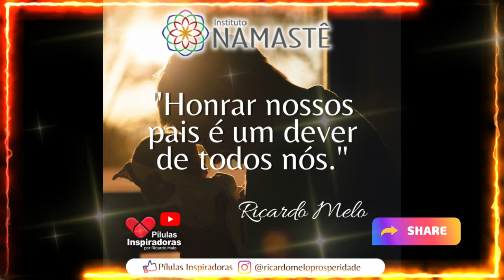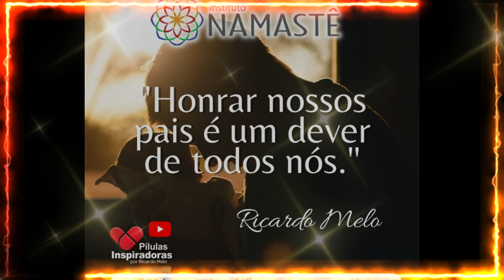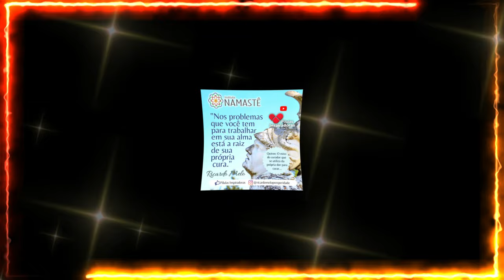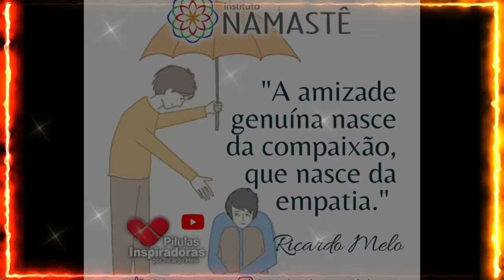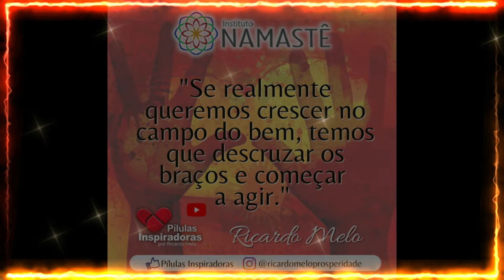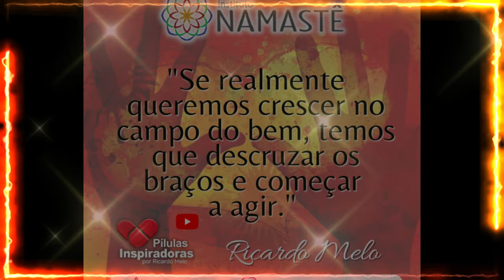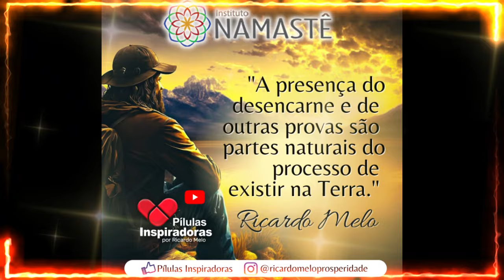Pílulas Inspiradoras - O que os Jogos Olímpicos pode te ensinar sobre a vida e a felicidade?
O que os Jogos Olímpicos pode te ensinar sobre a vida e a felicidade?🤔😊

Começa dia 19 de Agosto, às 19h57 - 100% online e gratuito.

🎙️ Podcast Conexão Espiritualidade e Riqueza!!!
Toda segunda-feira, às 19h27, no nosso Canal do YouTube Portal IRM
👉 Clique no link e assista a reprise do podcast: